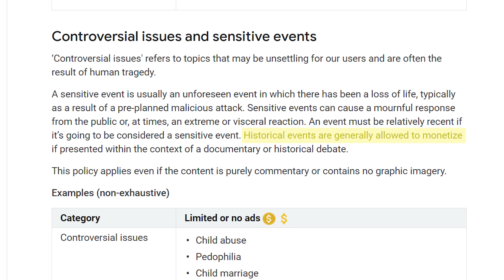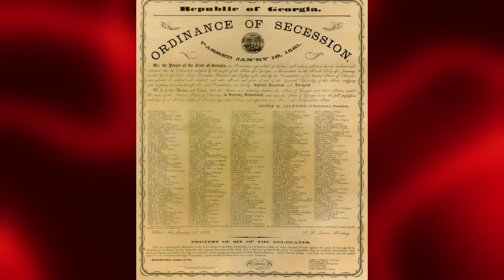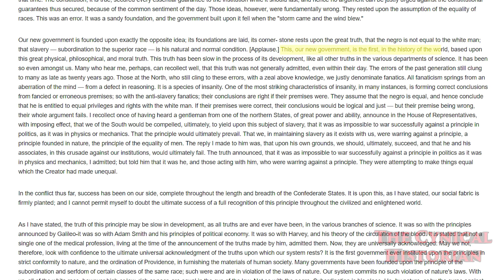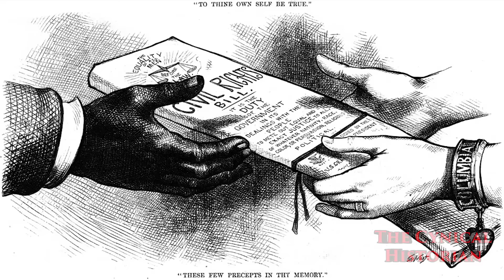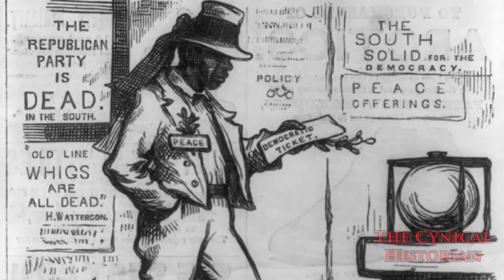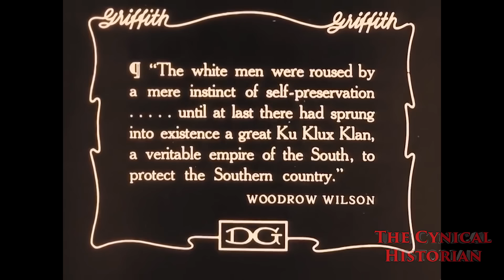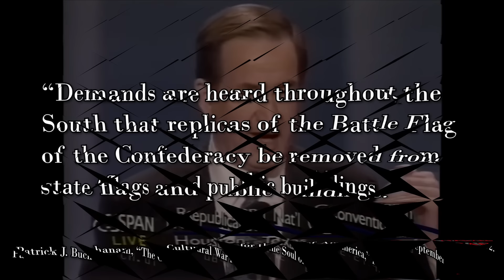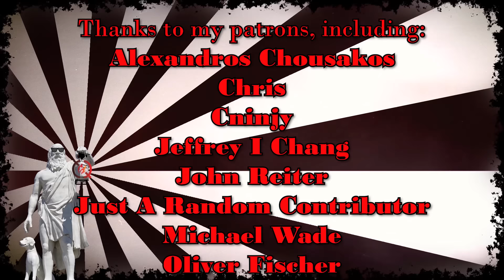Understanding the Lost Cause Myth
The Lost Cause Myth has changed American history.  Though it is a hateful ideology today, to ignore it is to give it power.  We must understand the myth in order to defeat it.
Connected videos:
1:00 - What was the Cause of the Civil War?
1:00 - 10 Common Slavery Myths
1:00 - 12 Annoyances for Historians
1:00 - Woodrow Wilson
6:25 - 12 Years a Slave
6:35, 7:20 - Birth of a Nation (2016)
11:50 - Atun-Shei Films, Checkmate Lincolnites!
20:50 - Leopold von Ranke
21:20 - Frederick Jackson Turner, the Frontier Thesis
23:05 - WILSOOOON!
23:30 - Birth of a Nation (1915)
24:10 - Vigilantism etymology
24:50 - Frederick Jackson Turner, the Frontier Thesis
27:40 - Rise of the New Left
28:15 - Orthodoxy, Revisionism, and Post-revisionism
30:10 - When the Western Genre Perished
See pinned comment and its replies for references, notes, responses, and errata
a few people have complained about what I said about the 1619 Project.  Here is a post explaining what those complaints are ignoring

Wiki:  The Lost Cause of the Confederacy, or simply the Lost Cause, is an American pseudo-historical,[1][2] negationist ideology which holds the view that the cause of the Confederacy during the American Civil War was a just and heroic one. The ideology endorses the supposed virtues of the antebellum South, viewing the war as a struggle which was primarily waged in order to save the Southern way of life,[3] or to defend "states' rights", in the face of overwhelming "Northern aggression." At the same time, the Lost Cause minimizes or completely denies the central role of slavery in the buildup to and outbreak of the war.

Particularly intense periods of Lost Cause activity occurred around the time of World War I, as the last Confederate veterans began to die out and a push was made to preserve their memories, and they also occurred during the Civil Rights Movement of the 1950s and 1960s, in reaction to growing public support for racial equality. Through activities such as building prominent Confederate monuments and writing school history textbooks, they sought to ensure that future generations of Southern whites would know about the South's "true" reasons for fighting the war, and support white supremacist policies, such as Jim Crow laws. In this manner, white supremacy is a characteristic of the Lost Cause narrative.[4]

The Lost Cause narratives typically portray the Confederacy's cause as a noble one and they also portray its leaders as exemplars of old-fashioned chivalry, who were defeated by the Union armies through numerical and industrial force that overwhelmed the South's superior military skill and courage. Proponents of the Lost Cause movement also condemned the Reconstruction that followed the Civil War, claiming that it had been a deliberate attempt by Northern politicians and speculators to keep the South down. The Lost Cause theme has also evolved into a major element in defining gender roles in the white South, in terms of preserving family honor and chivalrous traditions.[5] The Lost Cause has inspired numerous Southern memorials and religious attitudes